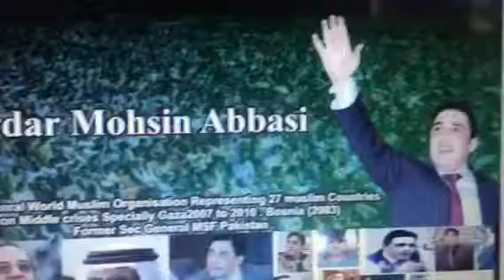Sardar MOhsin Abbasi SPeech in qUetta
A BRave SOn of SOul